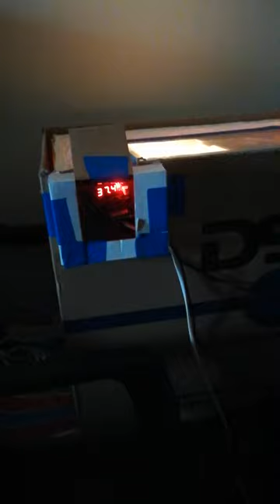Homemade incubator with quail eggs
What we need is a cooler box, sellotape, light bulbs(used a 40w bulb), digital thermometer and humidity gauge, bowl of water, small piece of glass sheet and eggs.

Steps to make the incubator

1)Cut out a hole at one end of a styrofoam cooler.

2)Divide the cooler in two sides, for the (heat source, water) and the other to keep the eggs.

3)Add the light bulb. Add your digital thermometer and humidity gauge. (The temperature should be kept at 99.5 degrees through-out the incubation. Optimal humidity varies: it should be between 40 to 50 percent for the first 18 days and 65 to 75 percent during the last four.)

4)Add in a bowl of water.

Cut a viewing portal in the cooler's lid. Use a
Sellotape to seal the glass on the lid.

5) Test the incubator.

6) Put in your quail or chicken eggs.Turn the eggs one quarter to half a turn three times daily for the first 14 days( quail eggs) and chicken eggs(18 days).

Other related videos on